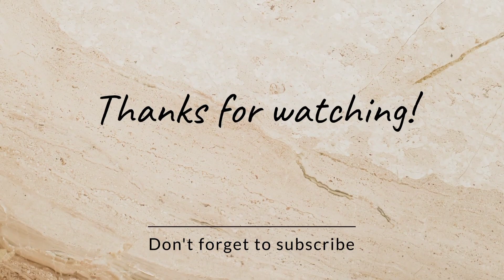Then do you ....